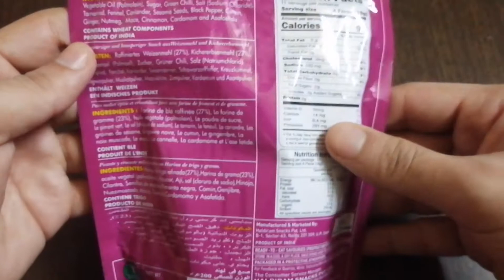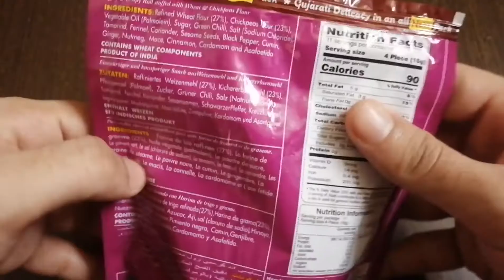Haldiram Mini Bhakhar Badi unboxing and taste review 😍 🔥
Hello everyone in this video I will unbox and taste review of haldiram Mini Bhakhar Badi it is easily available online at flipkart amazon bigbasket and grofer watch full video and don't forget to share your comments 🙏

Haldiram mini Bhakhar Badi
Bhakhar Badi
Haldiram packed food
Gujrati Bhakhar badi
Haldiram Gujrati Bhakhar badi
Maharathi Bhakhar badi
Gujrati bhakhar badi vs Maharathi bhakhar badi
Gujrati snacks
Gujrati Street food
Mumbai Street food
Maharashtrian Street food